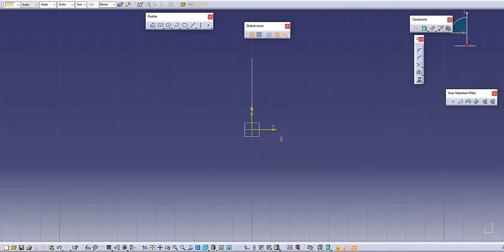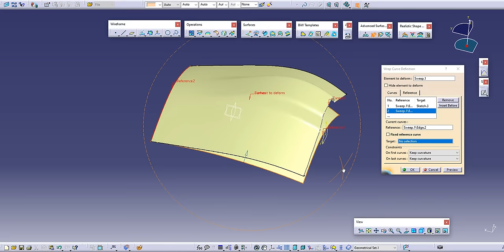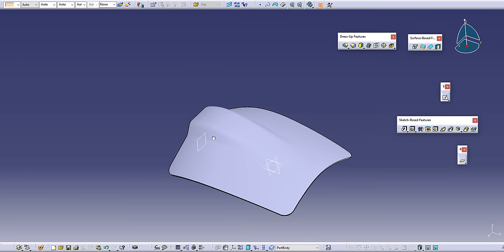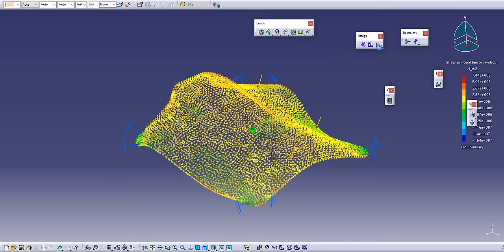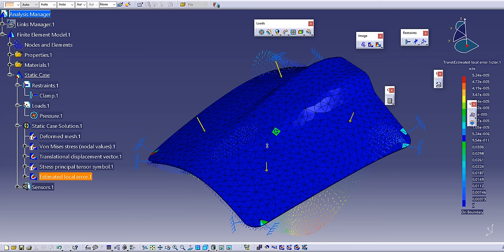Wrap Curve with CATIA V5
CATIALOG